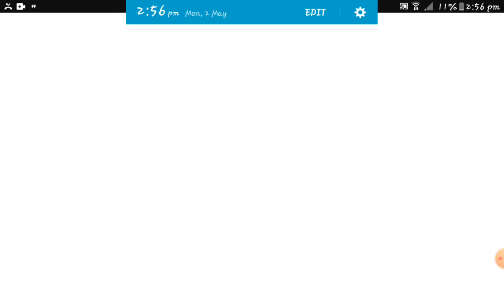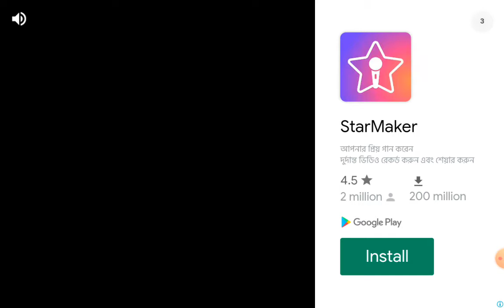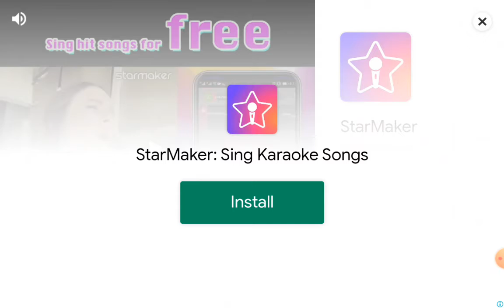FIRST PLAYING BUS SIMULATOR INDONESIA🎉🎆🎇